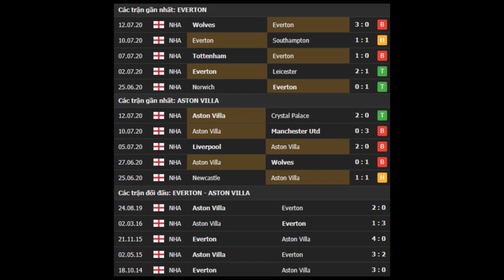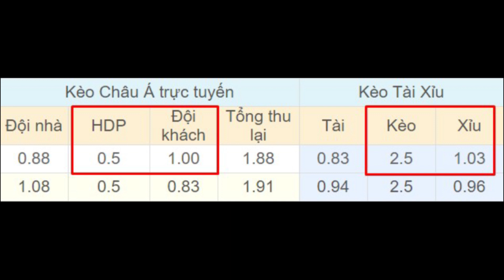Everton vs Aston Villa 00h00 ngày 17/7 - Vòng 36 - Premier League 2019/2020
⚽️ Soi kèo bóng đá hôm nay Everton vs Aston Villa diễn ra vào lúc 00h00 ngày 17/07 tại sân Goodison Park, Premier League 2019/2020.